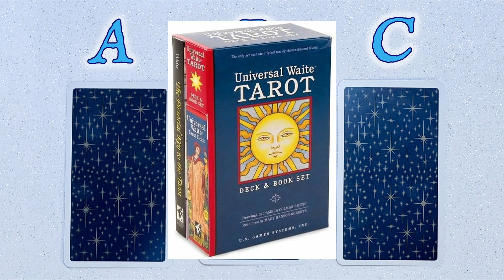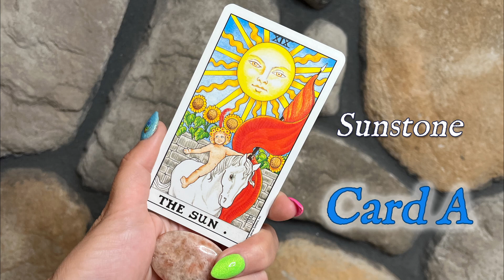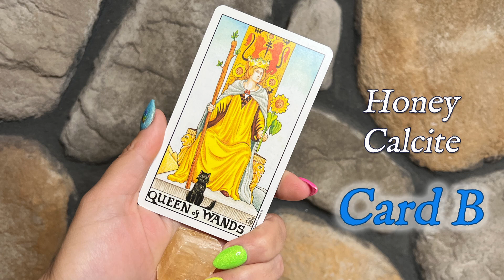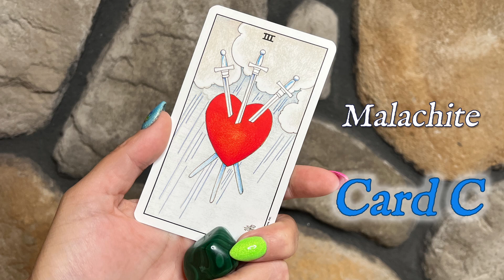PICK A CARD! 💎 Crystal Tarot Reading 💎 Week of July 16 - 22, 2023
Experience a Crystal Tarot Reading for the week of Week of July 16 - 22, 2023. Choose between 3 Tarot Cards to learn all about the energy of your coming week AND a gemstone that will support you with that Tarot Energy!

Featured Tarot Deck: Universal Waite Tarot

Find out Crystal Wisdom and Crystal Energy can support you during current life situations. With this tarot card reading, discover the themes, challenges and energies of the week ahead. Learn how to interpret the symbols of tarot, identify the relevant life situations, and use crystal healing to best improve the quality of your life! Remember to accept what resonates and leave what doesn’t. Your intuition and Inner Guide will let you know what you need to receive.

🃏🃏 CHAPTERS
Crystal Tarot Intro - 0:00
Card Selection Picture - 2:07
Card A - 2:26
Card B - 5:08
Card C - 7:10

Shannon Marie is a Certified Reiki Master & Teacher, a Certified Professional Gemologist, and a Published Author.

💎 Purchase Crystals & Gemstone Jewelry at "Conscious Items"!